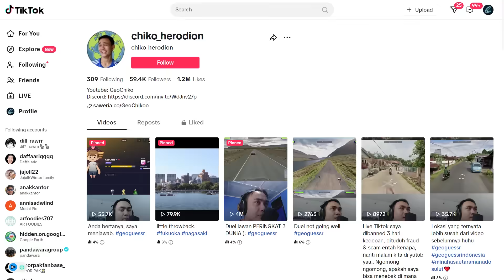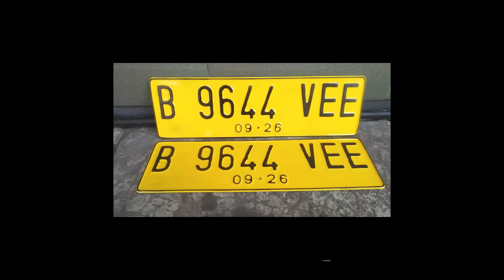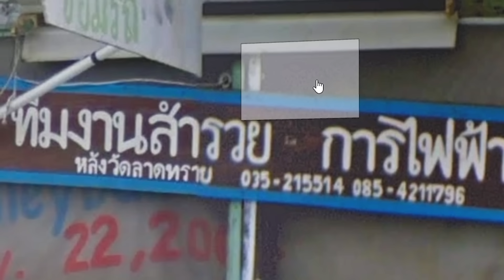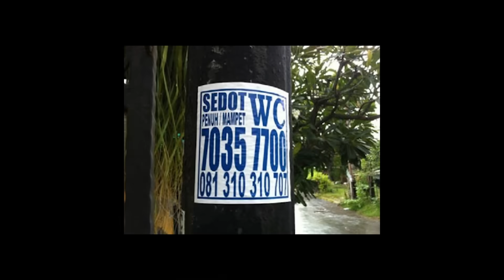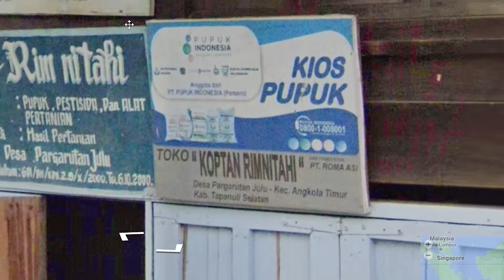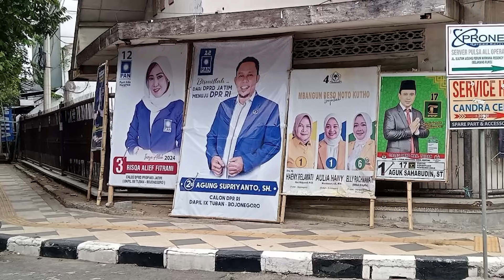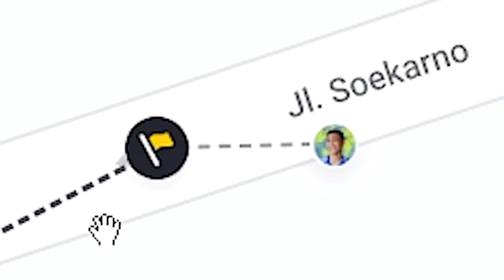Chizure VS Pro Player Geoguessr Indonesia (Tebak Lokasi Daerah)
Di video kali ini gua main game Geoguessr Tebak lokasi daerah bersama pro player geoguessr nih yaitu @Geochiko